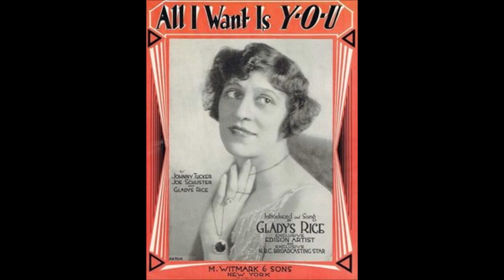Gladys Rice - When You Feel A Little Longing In Your Heart (c.1918).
(Written by  Earl Carroll - Alfred Francis).
From  1918 Broadway Musical "The Love Mill"
Recorded   1 April 1918 by Columbia Stellar Quartette

Issued  as Gladys Rice and Vernon Dalhart
                         ONLY  on Edison Blue Amberol  3127 (cylinder).

Recorded  Circa February 1918 New York City -
Gladys Rice (vcl duet/vcl solo) andVernon Dalhart (vcl leader/vcl duet)
                 with  Orchestra